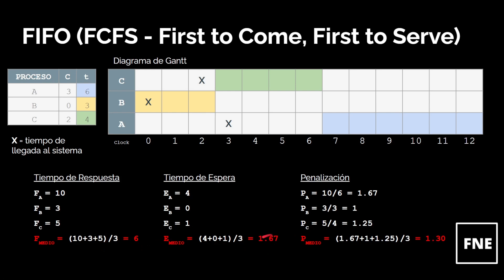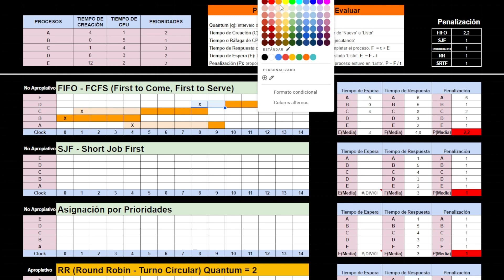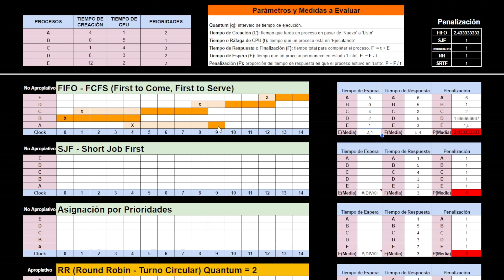FCFS | FIRST TO COME FIRST TO SERVE | ALGORITMO DE PLANIFICACIÓN CPU | SISTEMA OPERATIVO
En este video veremos los algoritmos de planificación de la CPU para la asignación de procesos. Realizaremos la comparación de los algoritmos mas utilizados a través de una secuencia de procesos (Cola de procesos). Entre los algoritmos que veremos se encuentran los siguientes: